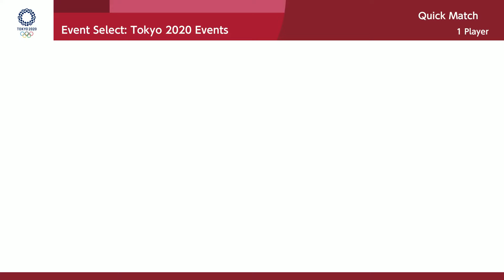Mario & Sonic At The Olympic Games Tokyo 2020 ( Archery ) Gameplay Yoshi Luigi Peach & Mario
Nintendo Switch

By : Mario1228